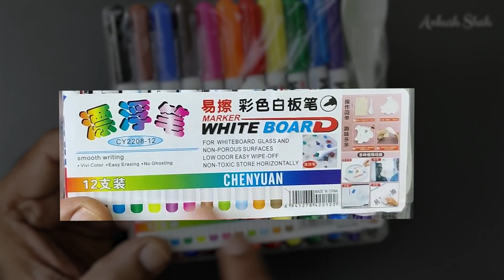Magical water painting pen honest review | Magical water floating pen review